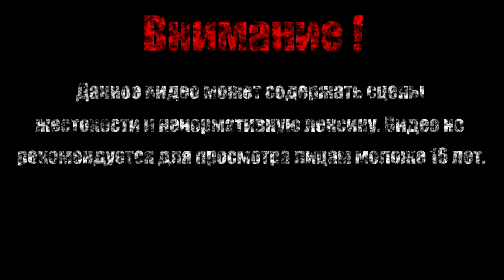ФРЭН СТАЛА БРЕВНОМ【Fran Bow】#6